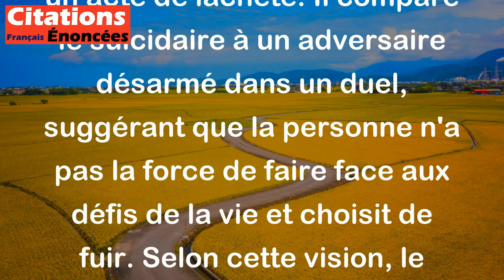Je considère le suicide comme une lâcheté - c'est un duel avec un adversaire désarmé. - Alfred Capus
Cette citation de Alfred Capus exprime son opinion sur le suicide, qu'il considère comme un acte de lâcheté. Il compare le suicidaire à un adversaire désarmé dans un duel, suggérant que la personne n'a pas la force de faire face aux défis de la vie et choisit de fuir. Selon cette vision, le courage impliquerait plutôt de poursuivre le combat et de chercher des solutions pour surmonter les difficultés rencontrées.